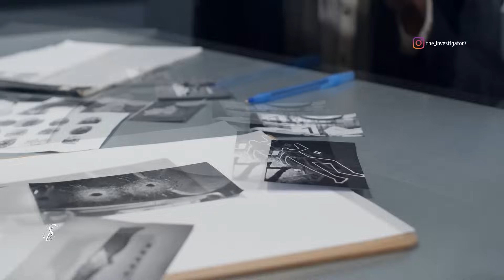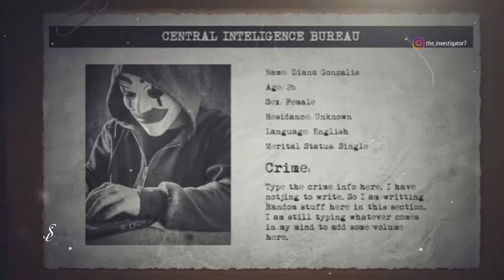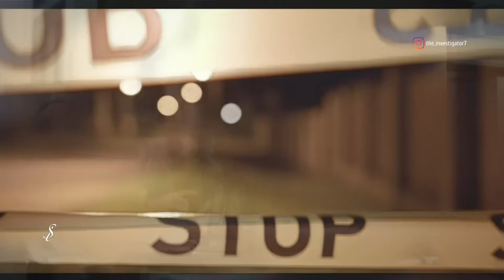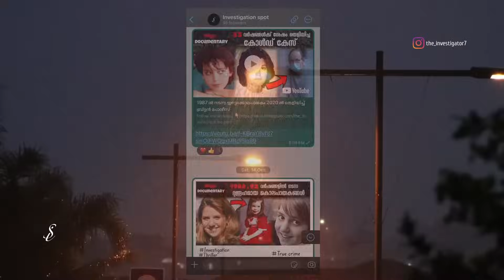40 വർഷങ്ങൾക്ക് മുൻപ് നടന്ന ക്രൂരമായ കൊലപാതകങ്ങൾ